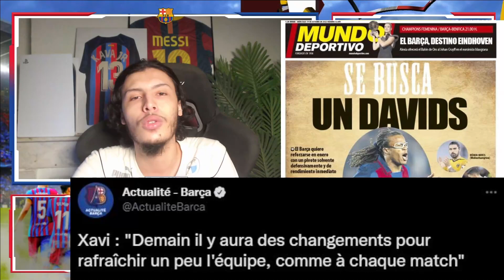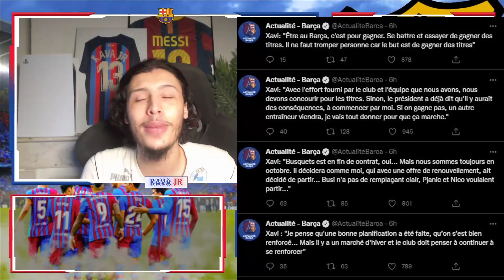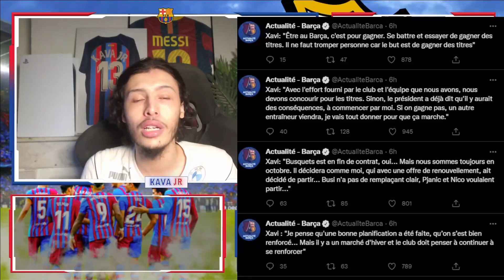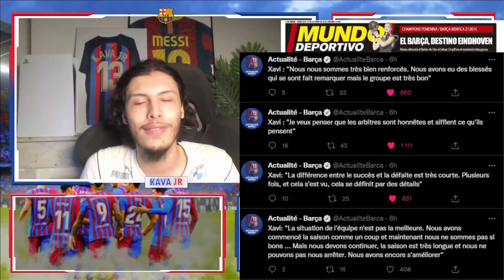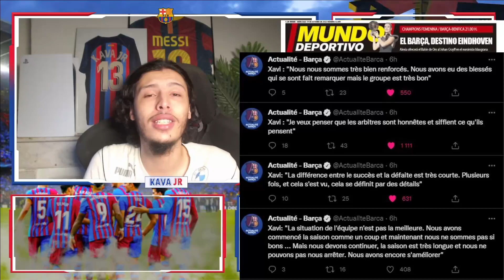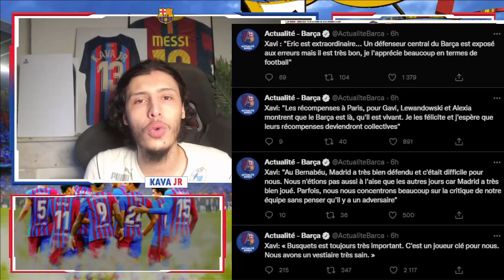LE BARCA VEUT UN NOUVEAU EDGAR DAVIDS , CONFERENCE D'AVANT MATCH BARCELONE - VILLARREAL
🔴L'ACTULAITÉ DU MEILLEUR CLUB AU MONDE LE FC BARCELONE🔴